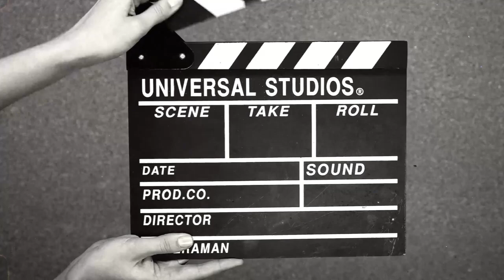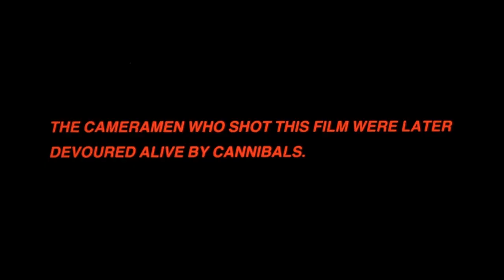Top Ten Ruggero Deodato Films Worst to Best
Deodato's films often push the boundaries of what audiences can tolerate, yet his work remains influential in the realms of horror, exploitation, and genre cinema. His legacy as "Monsieur Cannibal" and a filmmaker unafraid of controversy continues to resonate with both horror aficionados and filmmakers alike.
Our Discord to discuss Movies and Pictures